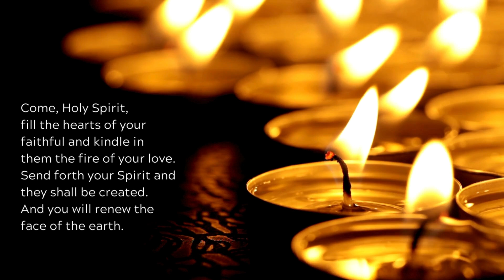Pentecost Novena, Day Four, Fill